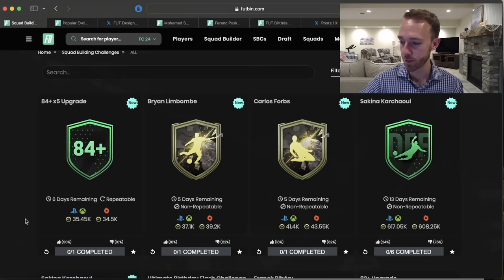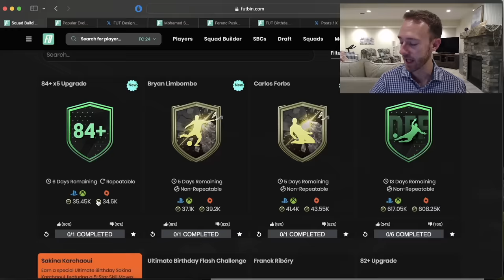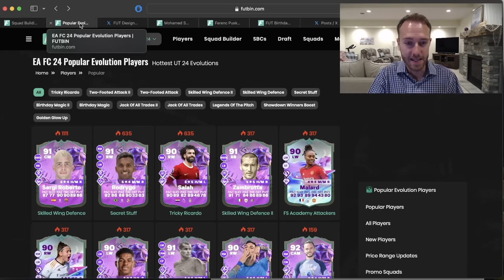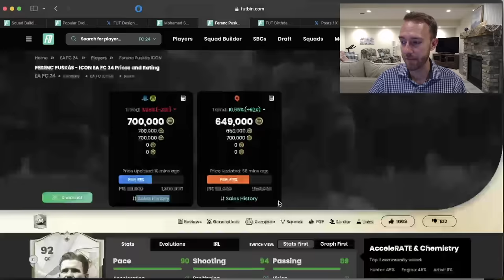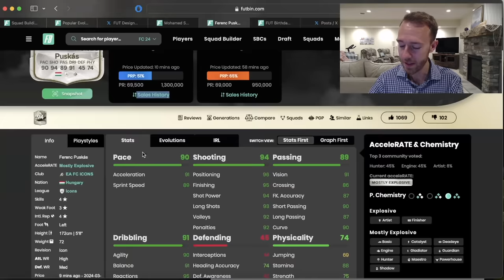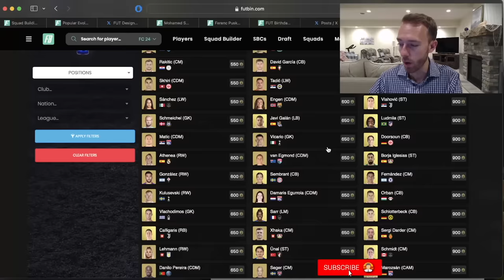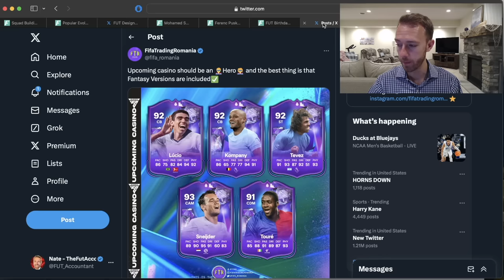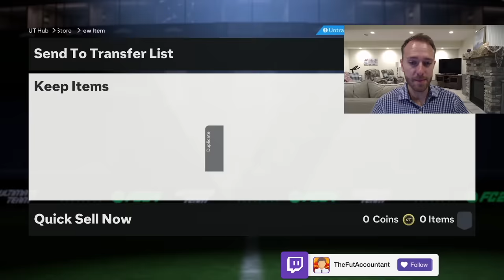People Are ACTUALLY Doing This?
The newest Evolution in FC 24 Ultimate Team is PRICEY, but people are actually doing it!? Today we break down if it's actually worth it, and everything else in FC 24 Ultimate Team.